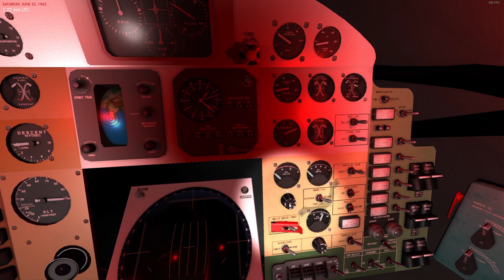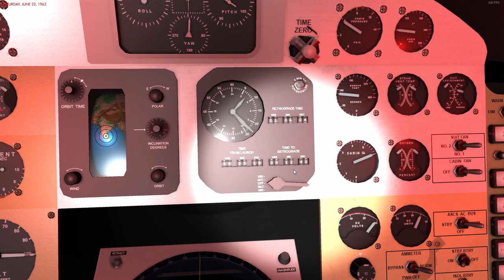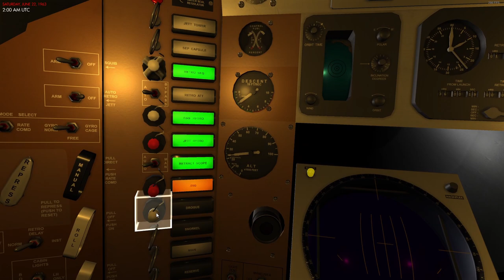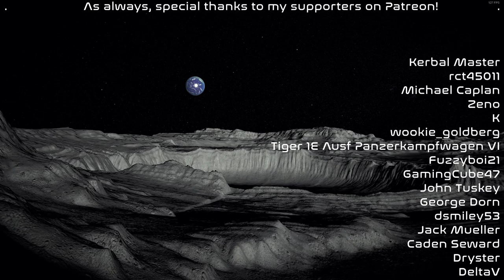Power Failure in Space! | Reentry: An Orbital Simulator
Timestamps:
00:00 Intro
01:29 Comms with ZZB
03:27 Comms Black Out
08:53 Comms with CSQ
12:44 De-orbit Burn
17:26 Reentry
24:08 Post-Flight Analysis